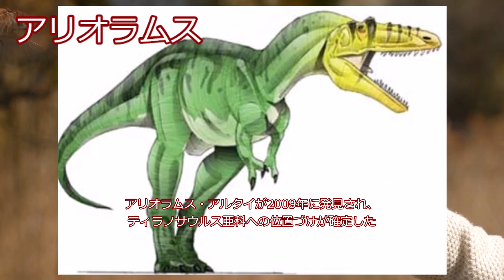今回はアリオラムスについて解説していきました